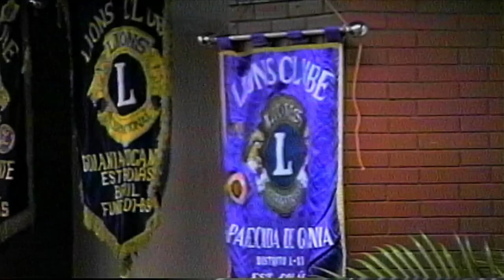Congresso do Lions Clube na Pousada do Rio Quente